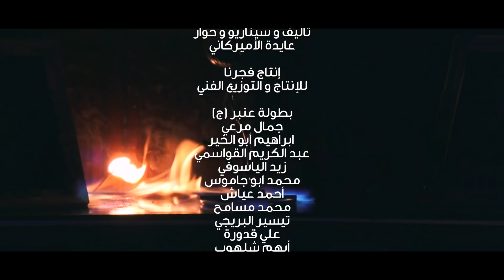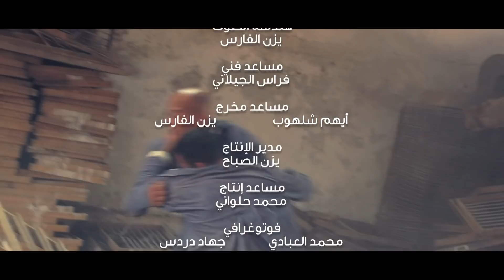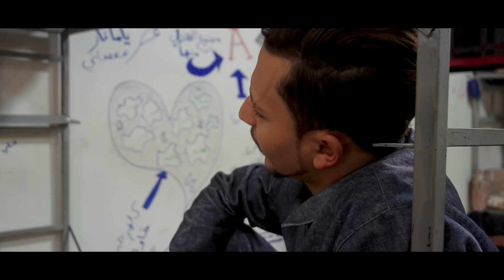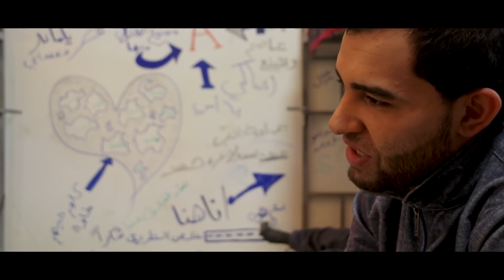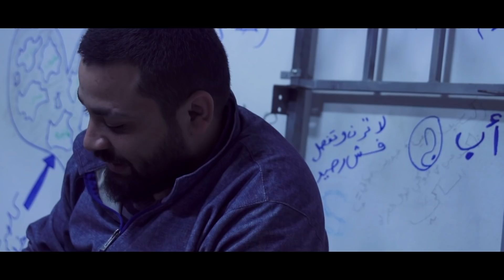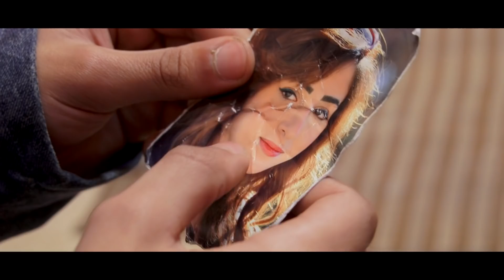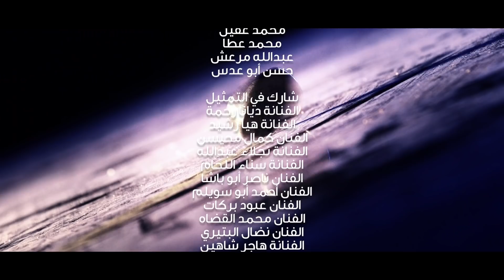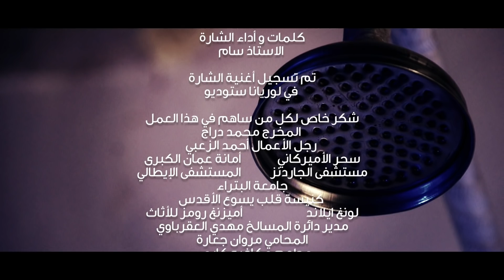مسلسل عنبر ج - الحلقة السابعة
مسلسل السجون . المسلسل الإنساني الاجتماعي القانوني . قضايا من أعماق السجون . حيث يختلط الظالم و المظلوم و ترتبك العدالة . عنبر ج
 تأليف : عائدة الأمربكاني .
 فكرة وإخراج : ناجي سلامة .